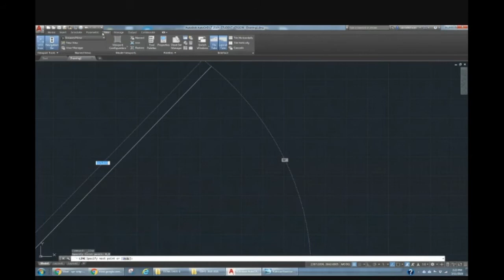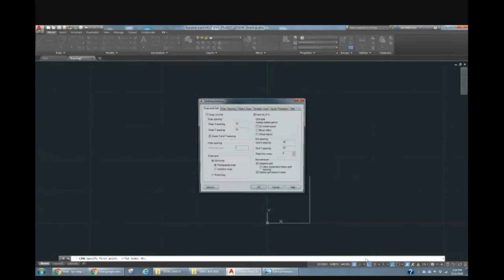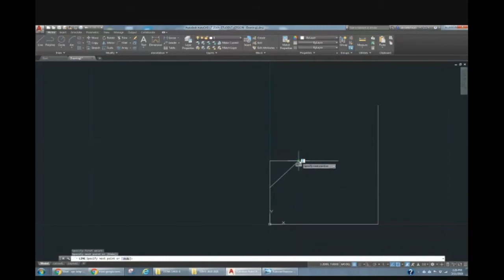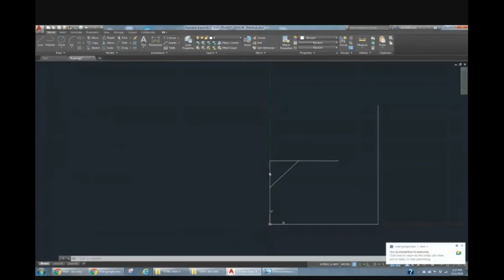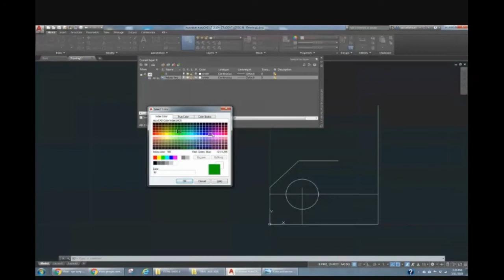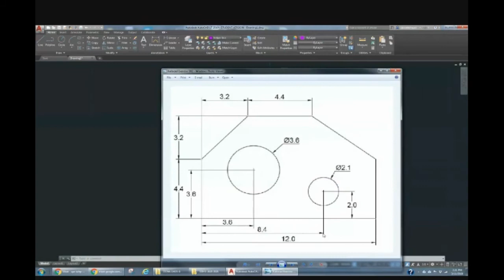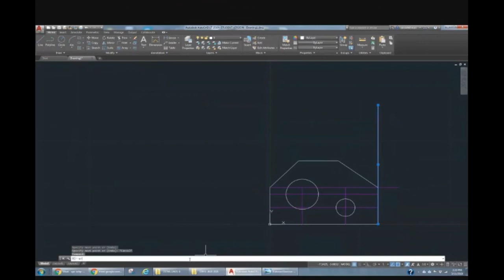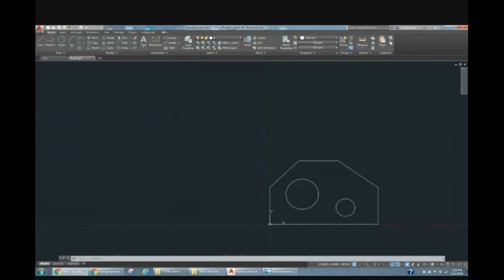LATIHAN AUTOCAD 002 (ASAS AUTOCAD)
simple way